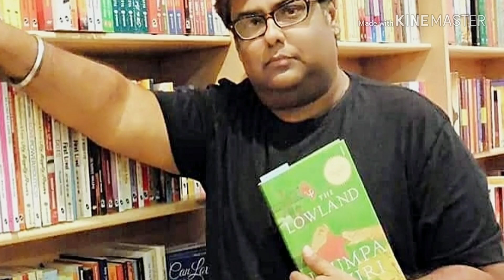Volga by NILANJAN NANDY and USHA UTHUP from NODI ALBUM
Volga by NILANJAN NANDY and USHA UTHUP from NODI ALBUM.. this album was NILANJANN'S CONCEPT , BASED ON 9 RIVERS OF THE WORLD.